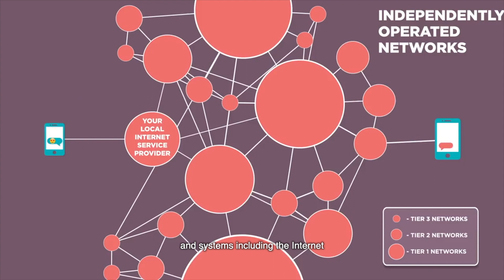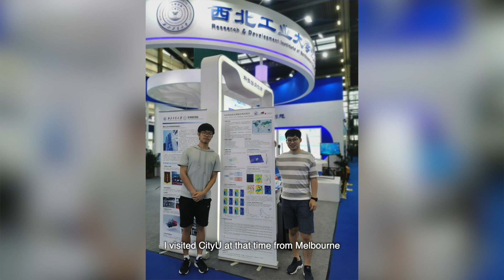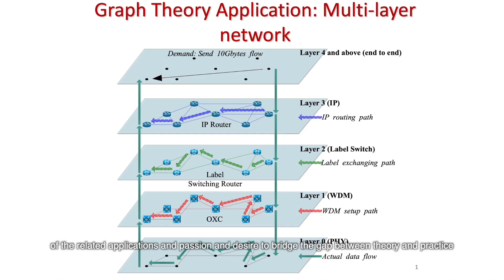CityU EE: Telecommunication and Computer Network Design by Prof Moshe Zukerman 2021